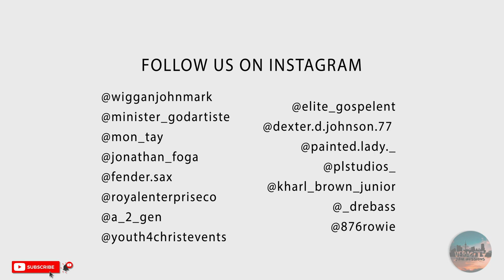VeraCity Sessions with Johnmark Wiggan - Episode 02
Welcome to the 2nd episode of VeraCity Sessions.
Gwan hol' a vibe!  We hope you enjoy !

Set List
'Victory Belongs to Jesus' by Todd Dulaney (Dance Hall Cover) Johnmark Wiggan
'Expose' by Montay
'Beautiful' by Johnmark Wiggan ft Montay
'Old School Medley' with Johnmark Wiggan, Minister Godartiste & Montay
Musicians
Andre Henry - Guitar
Johnathan Foga - Bass
Dexter Johnson - Drumset
Karl Brown Junior - Drumset
Saxophone - Deshaun Fender
Aaron Bronw - Keys
Percussionist - Rowan Murray

Production: Cross Links Production
Film Capture: Royal Enterprise
Graphics & Edits: Painted Lady Studios
 IMPERIUM Gospel LTD
Youth For Christ Jamaica Events

Facebook: Johnmark Wiggan |  IMPERIUM Gospel LTD